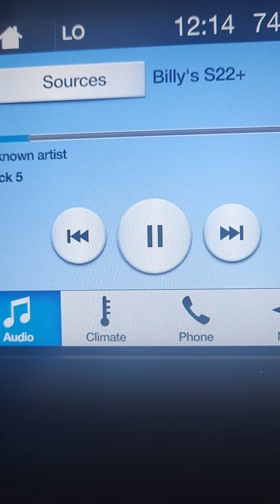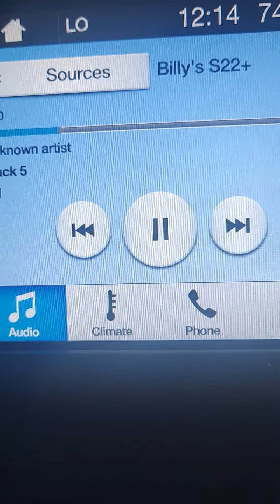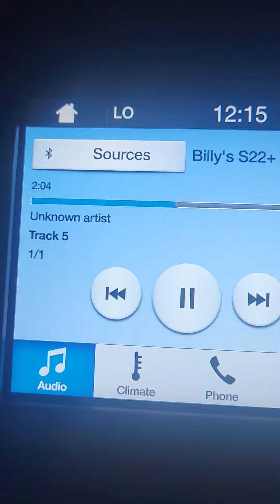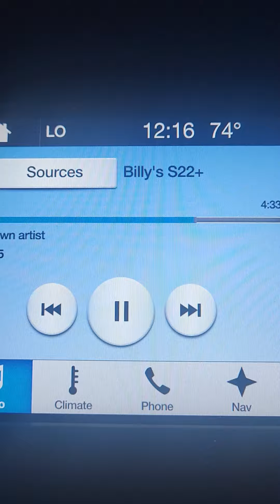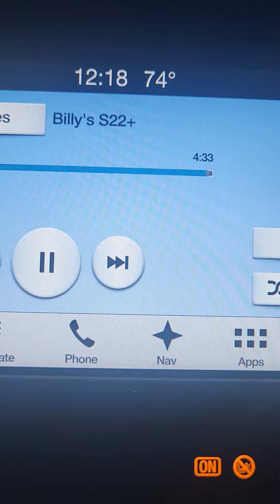Different Drum 1991.